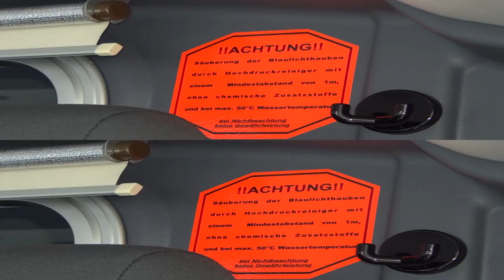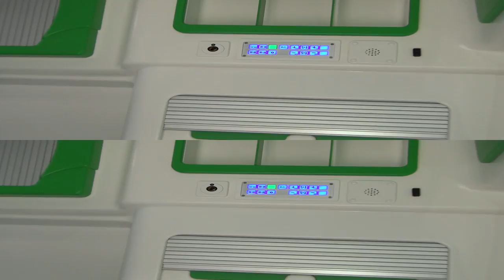Volkswagen Transporter T5 Ambulance Exterior and Interior in 3D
Volkswagen Transporter T5 Ambulance van in 3D. The vehicle has automatic transmission.

Фолксваген Транспортър Т5 Линейка бус в 3Д.

Вана беше представен на ИАА 2014 Комерсиални превозни средства в Хановер, Германия - Четвъртък, 25 Септември - Четвъртък, 2 Октомври 2014.